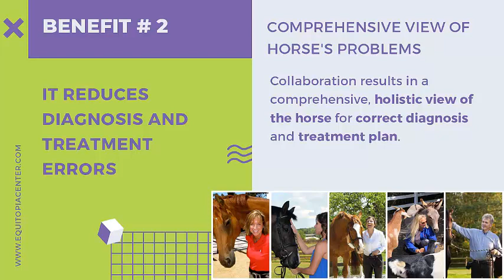MEMBERSHIP animated presentation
This is a short clip about interprofessional collaboration for equine care, and how Equitopia aims to strengthen this practice for improved care for our horses and more compassionate equestrianism worldwide.